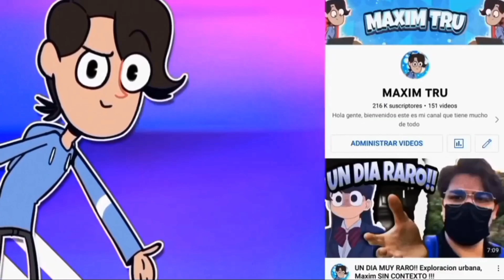FNAF Pero Chiquito PARODIAS || ANIMACIONES | Fandub Español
Insta , Twitter , Tiktok , Donaciones !!

Cruckss.